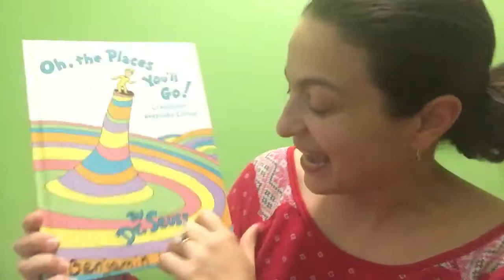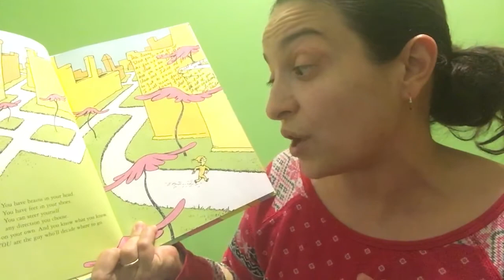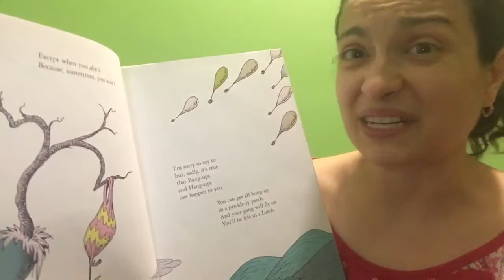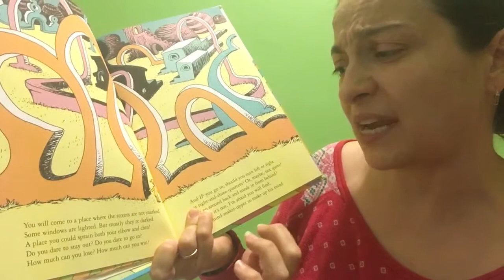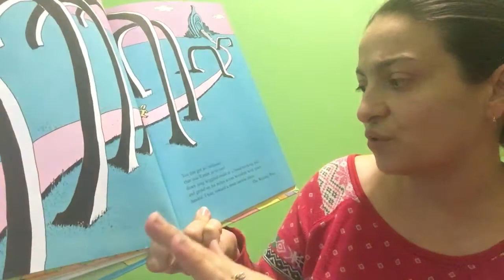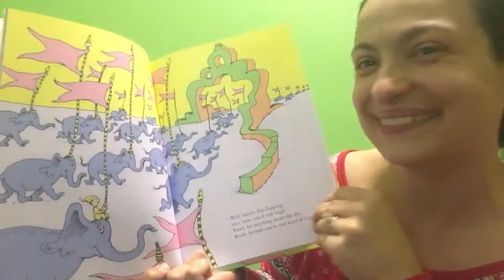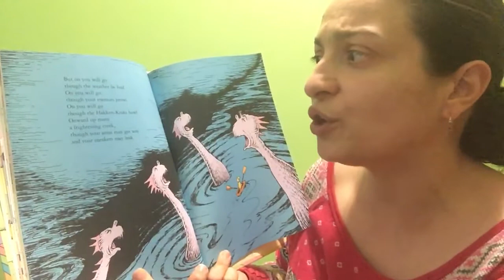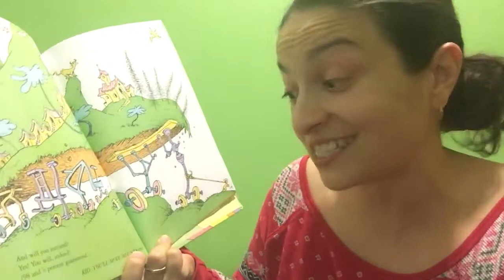Oh the Places You’ll Go, by Dr. Seuss ... Read by Ms. Brosky